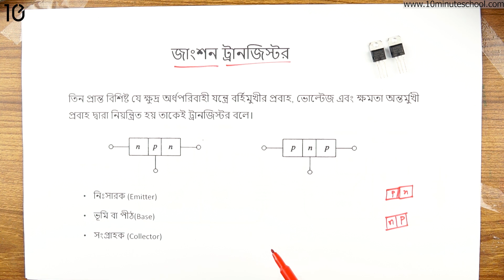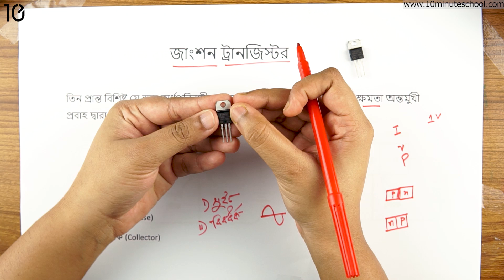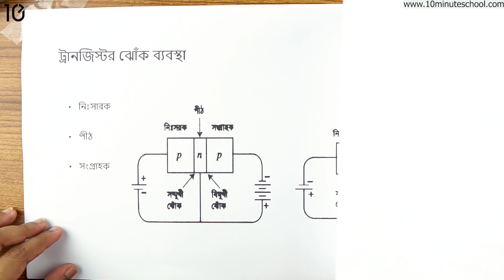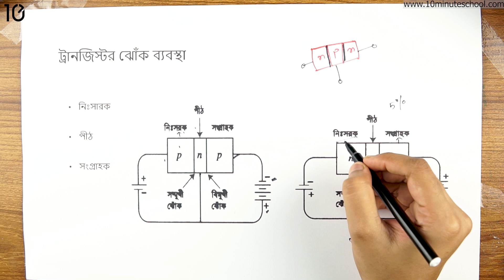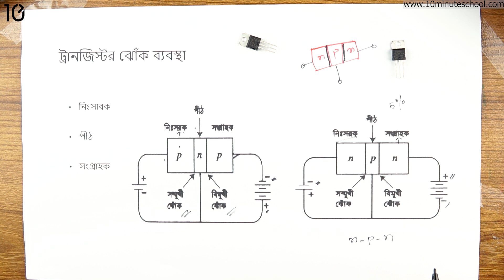১০.০১. অধ্যায় ১০ : (সেমিকন্ডাক্টর ও ইলেকট্রনিক্স) - জংশন ট্রানজিস্টর